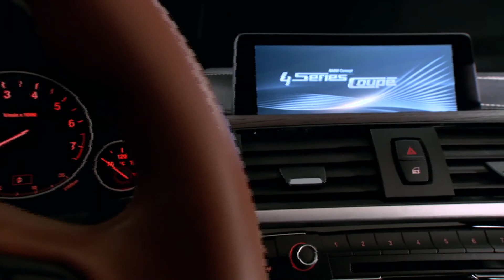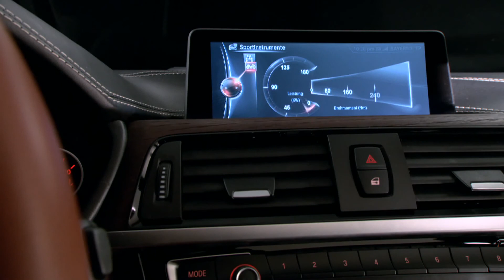BMW 4 Coupe Concept car [HD] 2013 NEW EXTERIOR AND INTERIOR LOOK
BMW 4 Coupe Concept car [HD] 2013 NEW